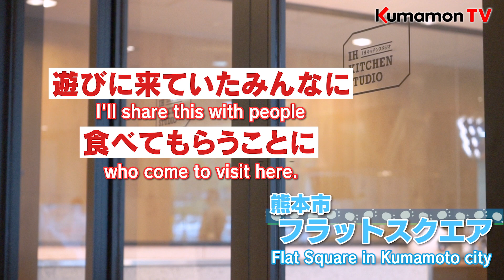くまモンTV #60 くまモンクッキング！桃のアールグレイマリネ！ ( Kumamon TV #60)